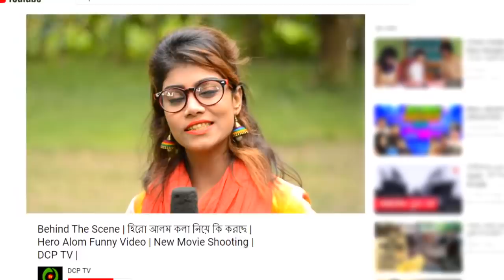জীবন বদলে দেওয়া একটি শর্টফিল্ম “অনুধাবন” দাজ্জাল শাশুড়ী ২ || Short Film BY DCP TV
প্রিয় সর্শক, আমরা সমাজের বিভিন্ন বাস্তবতাকে তুলে ধরে শর্টফিল্ম করে থাকি, আজ আরো একটি নতুন শিক্ষনিয় ভিডিও আপলোড করলাম, জীবন বদলে দেওয়া একটি শর্টফিল্ম “অনুধাবন”  “দাজ্জাল শাশুড়ী ২ ” ভিডিওটি কেমন হয়েছে অবশ্যই কমেন্ড করে জানাবেন। আপনাদের মতামত আমাদের আগামীতে আরো ভালো কিছু করার উৎসাহ জাগাবে।

আমাদের পরবর্তি ভিডিও পেতে বেলবাটনে 🔔 ক্লিক করে রাখুন

অভিনয়
সোহাগ
শুভ
আইভি রহমান
ও
শ্রাবন্ত্রী

রচনা ও পরিচালনায়
এম.জি মর্তূজা